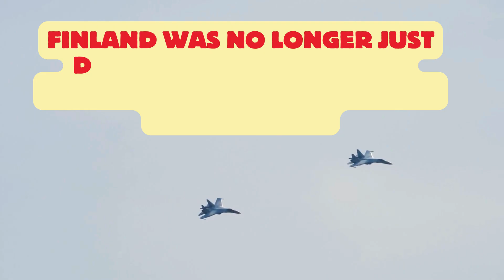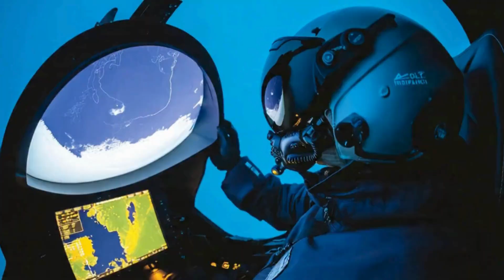Unbelievable! Finland's Riskiest Bet: Why Finland Picked Gripen For NATO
Finland’s decision to acquire the F-35 Lightning II has reshaped NATO’s northern air strategy and sent ripples across Europe. In this video, skyJet Wings explores how Finland’s fifth-generation fighter fleet strengthens the Arctic and Baltic airspace, enhances joint operations with Sweden, and future-proofs NATO’s northern defense.
We break down the F-35’s stealth capabilities, sensor fusion, and networked operations, revealing why Finland’s choice is a strategic masterstroke. Learn how this decision influences European air force modernization, regional deterrence, and the balance of power in Northern Europe.